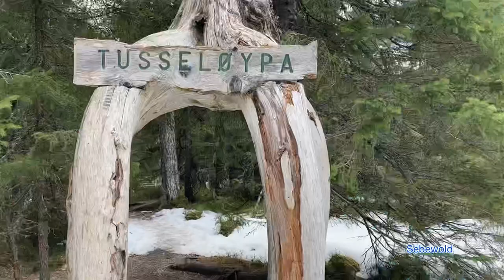Troll Forest! trollskogen@sebewold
Sebe’s had amazing tour in troll forest ( trollskogen). This area is famous for toddler  that still using pacifer. It because if they went there they must to drop the pacifer into the tiny  house or hang it to the tree so the baby trolls can use it. That what toddler Think!😅 the they well stop USing pacifer or we called here ( smoken).